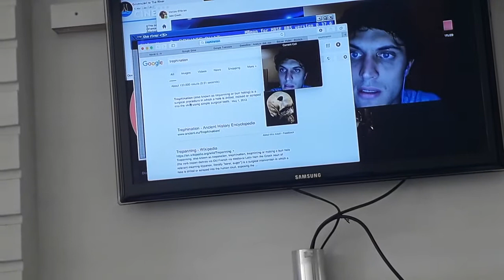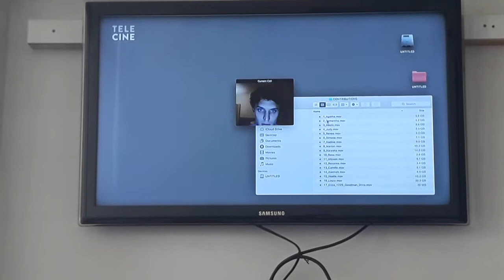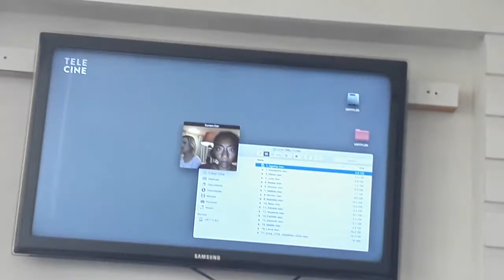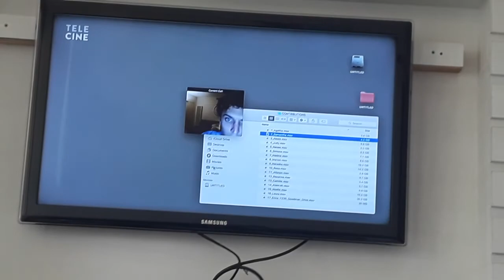Amizade Desfeita 2 (1/16)